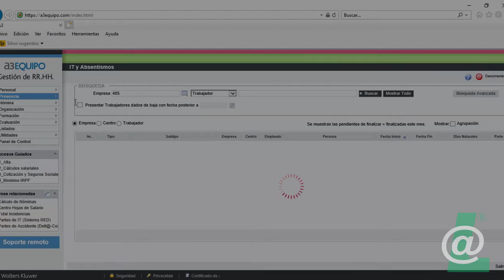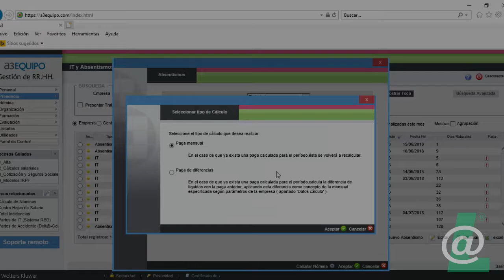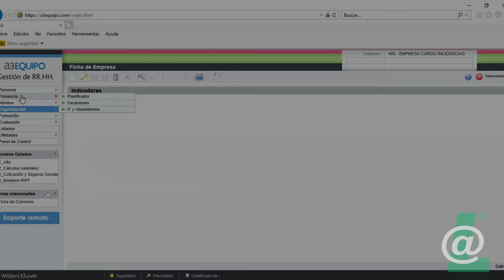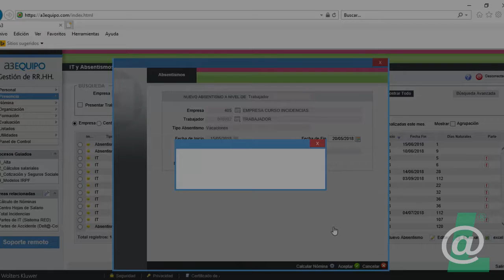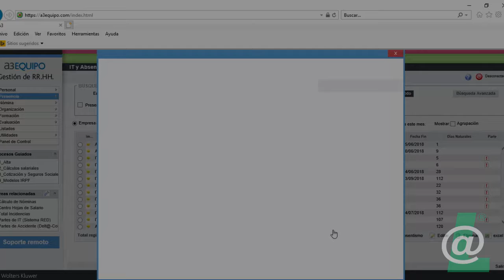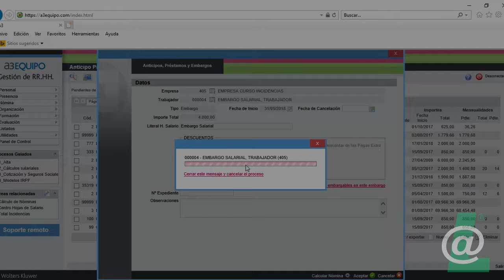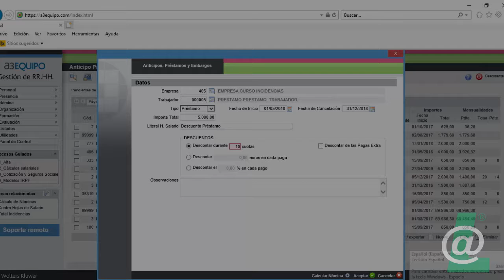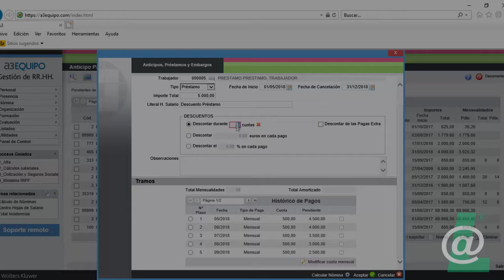ABSENTISMOS, EMBARGOS Y PRESTAMOS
ABSENTISMOS, EMBARGOSY Y PRESTAMOS